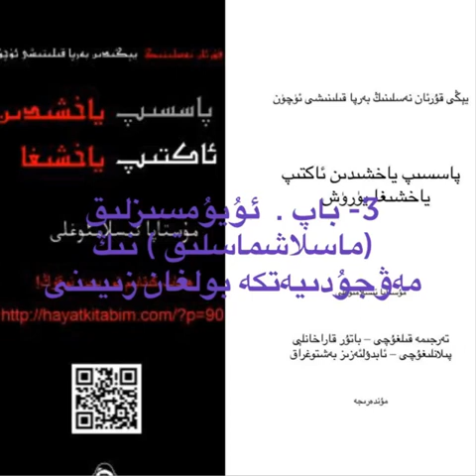پاسسىپ ياخشىدىن ئاكتىپ ياخشىغا 3- باپ. ئۇيۇمسىزلىق(ماسلاشماسلىق ) نىڭ مەۋجۇدىيەتكە بولغان زىيىنى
ئاپتورى: مۇستاپا ئىسلامئوغلى
 ئۇيغۇرچىلاشتۇرغۇچى: باتۇر قاراخانلې
ئاۋازدا: پەرىزات غەيرەت